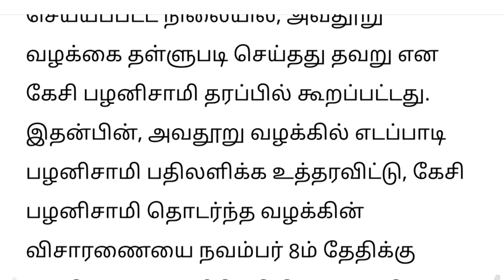எடப்பாடி பழனிசாமி பதிலளிக்க சென்னை உயர்நீதிமன்றம் உத்தரவு, edappadi arrest news, kodanad case update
எடப்பாடி ஜெயிலுக்கு போவது உறுதி, அதிமுக ஒபிஎஸ் இடம் செல்லும், edappadi arrest news, eps arrest news
kodanad case important update |கொடநாடு வழக்கு எடப்பாடி தான் முக்கிய குற்றவாளி | edappadi arrest news